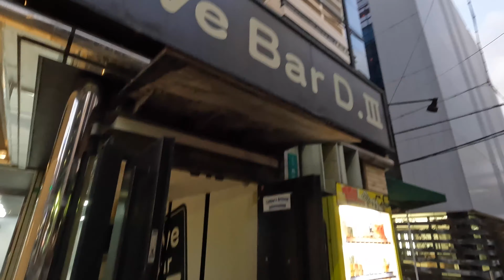寒空の下（2023/01/29）